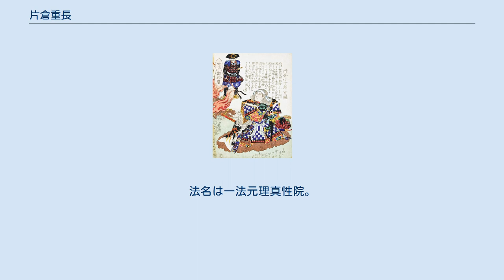片倉重長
片倉 重長（かたくら しげなが）は、安土桃山時代から江戸時代にかけての武将。
仙台藩伊達家の家臣。
 片倉景綱の子。
伊達政宗・忠宗・綱宗の3代に仕えた。
白石城主。
幼名・通称は弥左衛門、左門、左衛門。
 通称は片倉家の当主に代々引き継がれた小十郎である。
諱ははじめ重綱で、江戸幕府3代将軍徳川家光の嗣子・家綱の諱字を避けて重長と改名した。
 妻は針生盛直の娘、後妻は阿梅（真田信繁（幸村）の娘）。
子に松前藩初代藩主・松前慶広の八子松前安広の妻・喜佐（針生氏の子）。
男子がなかったため、松前安広と喜佐の子の外孫景長を養子とした。
 天正12年（1584年）12月25日、出羽国置賜郡下長井荘宮村片倉館において、伊達家の家臣・片倉景綱の子として生まれる。
 天正19年（1591年）、伊達成実を烏帽子親として元服した（この時の名乗りは重綱）。
同年、重長は主君・政宗や父・景綱とともに京都伏見に登り、慶長4年（1599年）まで滞留し、その間に太閤・豊臣秀吉から御羽織を賜った。
 慶長5年（1600年）7月、関ヶ原の戦いの白石城の戦いでは、亘理城の留守居役を命ぜられていたが、父とともに従軍し初陣を飾る。
慶長6年（1601年）9月、主君・政宗の京都伏見御登の御供として、父とともに同行、慶長7年（1602年）1月の豊臣秀頼や同年7月の小早川秀秋にそれぞれ拝謁し、慶長8年（1603年）に主君・政宗とともに帰城した。
慶長19年（1614年）からの大坂の陣では、病中にあった父に代わって政宗に従い参陣し、敵将の後藤基次を討ち取るなどの功績を立て大いに名声を上げた。
父からは、一軍を預かる将として刃を交えることなどあるまじき行為として叱咤をうけたが、世間からは父に劣らぬ智勇兼備の名将として「鬼の小十郎」と称された。
 元和元年（1615年）10月14日、父の景綱が死去すると家督を継いだ。
 重長の正室は江戸に人質として滞在しており、寛永3年（1626年）7月に江戸屋敷にて死去した。
大坂の陣時の乱妨取りされ、侍女となっていた阿梅は、真田信繁の三女であることが判明して側室となっていたが、これを継室とした。
 寛永13年（1636年）4月、主君・政宗が参勤交代により江戸に向かう途中、白石城に一泊し、養嗣子の景長とともに拝謁する。
これが政宗との今生の別れとなったのであるが、この時、政宗は「国の久しいことを心がけ、よく取りはからってほしい」（政宗公御名語集）と重長に後事を託したという。
 慶安4年（1651年）12月28日（1652年1月）、主君・伊達忠宗より仙台藩の家格中の「一家」の座を賜る。
 万治2年（1659年）3月25日に死去、享年76。
法名は一法元理真性院。
死後、養子となった外孫の景長が家督を継いだ。